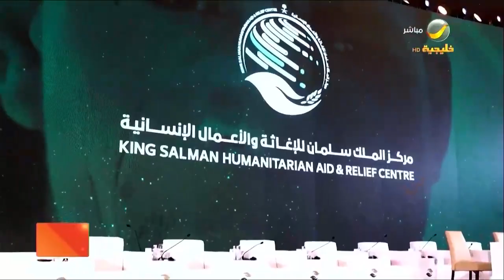انطلاق منتدى الرياض الدولي الإنساني الثالث